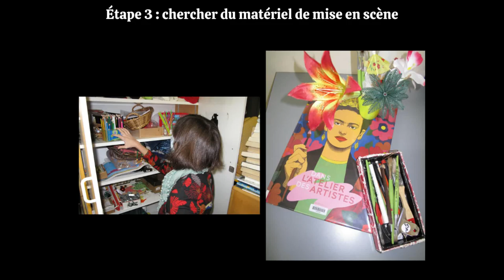Comment participer au concours photo : Titres en scène ?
Du 14 décembre au jeudi 21 janvier 2021 la médiathèque Jacques Dupin organise un concours photo dans la cadre des Nuits de la lecture.